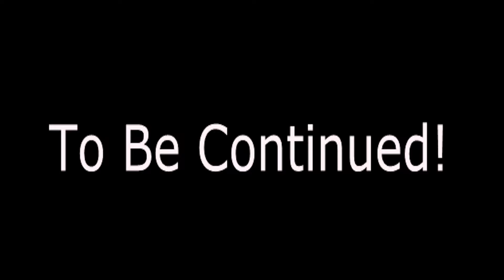Garry's Mod Horror Map W/ CaptainDeagle62 | Part 1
Hello everyone and welcome to a Garry's mod horror map I played with CaptainDeagle62. It was a lot of fun to play and I hope you guys had as much fun watching it. Also give the video a thumbs up for the New intro and outro!!  Thank you guys for watching!